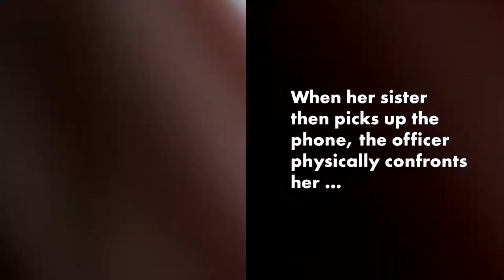Cop on leave after tackling two teen girls to the ground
A North Carolina sheriff’s deputy was placed on leave Tuesday after video emerged of him tackling two teen girls to the ground during an arrest.
The Harnett County Sheriff’s Office reported the incident to the North Carolina State Bureau of Investigation, which is investigating the case, ABC 11 reported. The officer in the video has not been publicly identified. The footage surfaced Monday on Facebook.
Police say the incident took place on Dec. 10, after someone reported smelling weed from a car parked outside their Harnett County home.
The driver of the car, identified as 17-year-old Tyrese Namirr Gary, had active warrants out for his arrest, and police took him into custody, WRAL reported.
Cops say they found a handgun under his seat and charged him with carrying a concealed gun and possession of a handgun by a minor. One of the girls in the car possessed a small amount of weed, cops said.
Brie Urban, 17, and her 14-year-old sister, Jewelianna Urban, were recording the arrest when the officer grabbed the phone away from Jewelianna and wrestled her to the ground.
“What are you doing right now? She didn’t do anything. Why are you doing that? What did she do?” Brie can be heard yelling in the video.
“You snatched her phone from her. That’s her personal property,” she adds.
A second officer runs over and helps the officer cuff Jewelianna, who kicks her phone over to her sister.
The officer can then be seen tackling Brie to the ground and grabbing both phones from her.
“This is my sister’s personal property,” Brie says after the cop goes after the phone.
“That’s evidence,” he replies.
“I didn’t do anything, sir. I did absolutely, I did nothing, sir,” Brie says before the footage cuts out.
Neither of the teens was charged. They claim the officers returned their phones but told them not to share the footage.
“The officer told me not to post it anywhere, not to let it get out,” Brie Urban told WRAL.
“For them to tackle me for recording is absolutely wrong,” she said. “I feel like I was harassed. I feel like that was assault. I don’t feel like I deserved that at all.”
She said that her back is in pain following the incident.
Brie said it was challenging watching police tackle her younger sister.
“Seeing my little sister, she’s 14, being tackled like that by a grown man, it was hard for me,” she said.